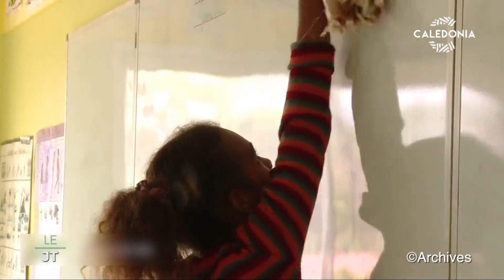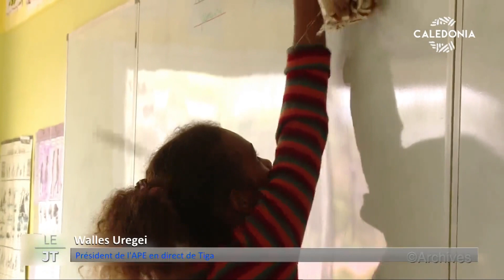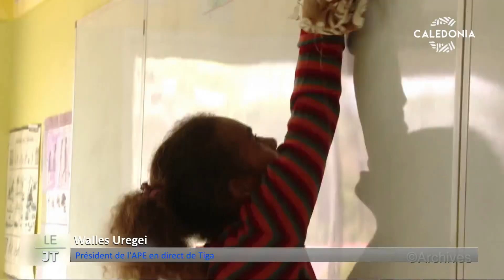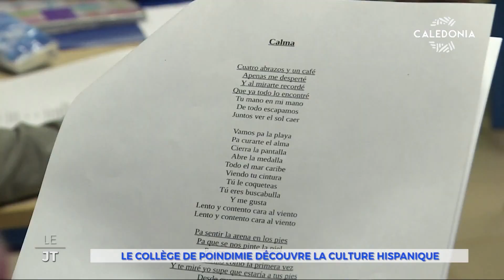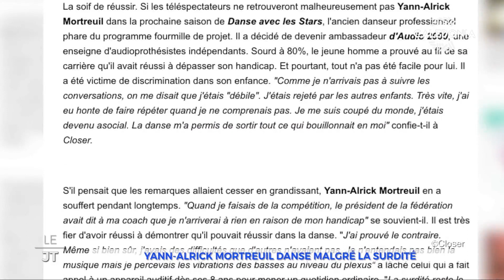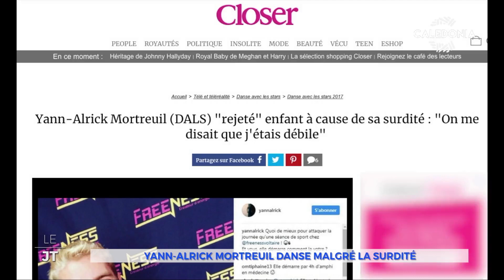LE JT DU 07-08-2019